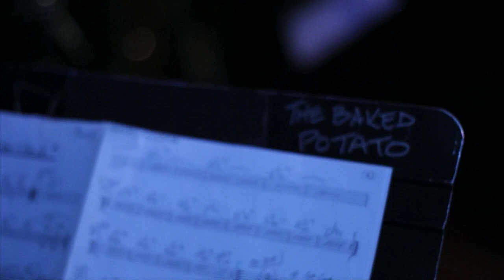Beast of Burden | Billy Valentine | Singer | Songwriter from Sons of Anarchy and Boston Legal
Beast of Burden at the Baked Potato | Billy Valentine | Singer | Songwriter from Sons of Anarchy and Boston Legal

I hope you enjoy my channel! - Billy

Billy Valentine - Singer, Songwriter, Producer